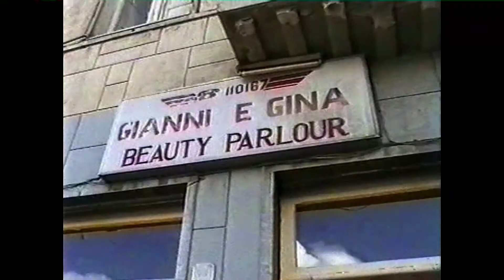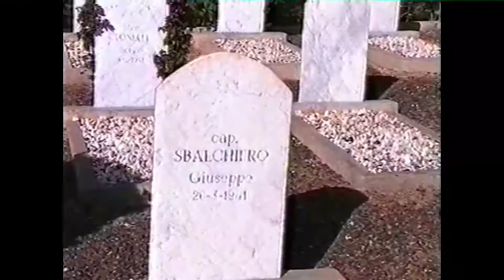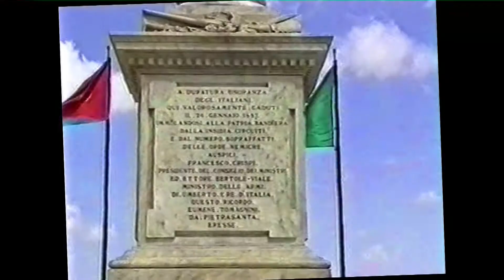ERITREA. "Il corno d'Africa" by Reportage di Viaggio (ADRIANO SOCCHI)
Un viaggio lungo la “strada degli italiani”, che collega Keren a Massawa passando per la capitale Asmara, in un paese martoriato dalle guerre e dalle carestie dove il turismo è quasi sconosciuto. La stessa crociera alle isole Dahlak richiede una buona dose di spirito d’avventura, ma si è ripagati dagli straordinari colori dell’incontaminata barriera corallina. L’Eritrea è un paese perfetto per chi viaggia per il gusto di viaggiare.
Luoghi visitati:
Asmara - Massaua - Keren - Isole Dahlak (Dissei e Madote)